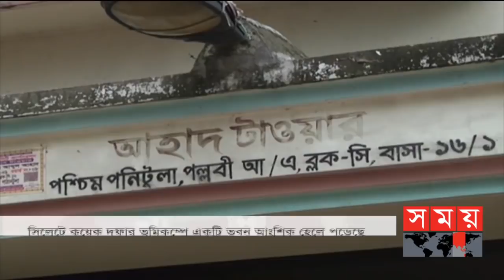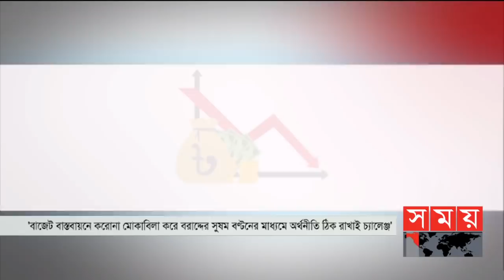সময় সংবাদ | দুপুর ১২টা | ৩০ মে ২০২১ | Somoy tv Bulletin 12pm | Latest News